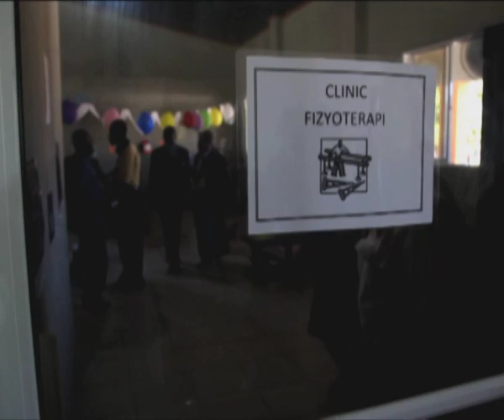Haiti: Paralympic Athlete Brings Hope To A Nation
United Nations, New York, January 2012 -- The Pascale Toussaint rehabilitation centre opened in northern Haiti to provide physical rehabilitation for paraplegic patients, many from the 2010 earthquake. One of them, Leon Gensly who lost the use of his legs during the quake is now competing to qualify for London 2012 Paralympic Games.

UN in Action program # 13232